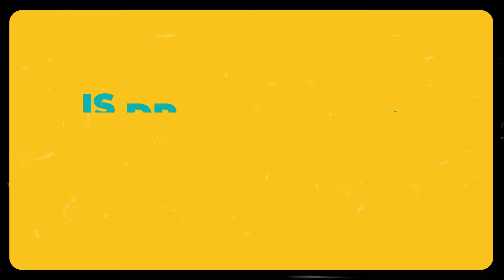Jim Carrey goes existential and Ben Schwartz talks 90s blue icons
We sat down with Jim Carrey and Ben Schwartz to talk about their epic returns as Dr. Robotnik and the titular blue blur in Sonic The Hedgehog 2!

We got Jim Carrey's views on men with big 'staches, while Ben Schwartz opened up about his bucket-list dream of playing all 90s blue characters (including ALL the Smurfs).